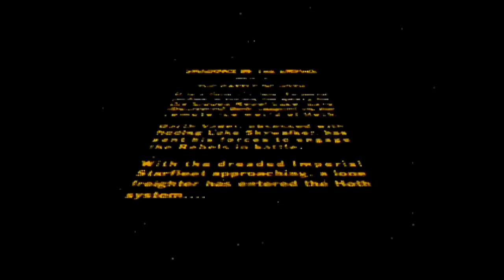Star Wars: Shadows of the Empire - Part 1: Bush Dikio - (Lets Talk Gaming)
Oh boy

John Smith: (Doesn't have a Twitter)

Video edited by: Andrew Prep

The games we play are not ours, and are owned by their respective creators/companies.